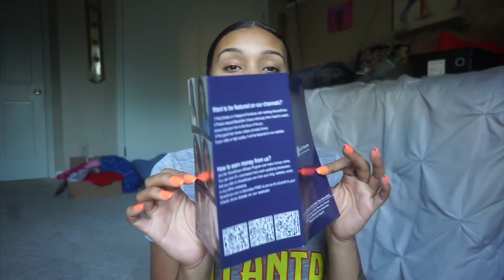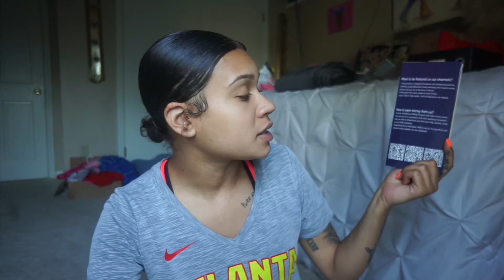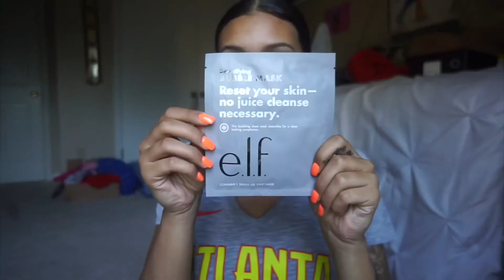WOW AFRICAN GLUELESS WIG INSTALL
Wig code: WCS176
Price: $129 ONLY!
Hair: Virgin Brazilian Hair
Color: Natural black (unprocessed)
Hair length: 12in
Density: 150%
Bleached knots
With Extra Elastic Band

 WowAfrican Clearance wigs: Want to buy some hair but you are currently on a budget? Then you do not want to miss WowAfrican clearance hair sales. Here you can save your money but still get good and beautiful hair. Do not worry about the quality of the clearance products at all. They are just coming with the same standard quality as the regular full price units.